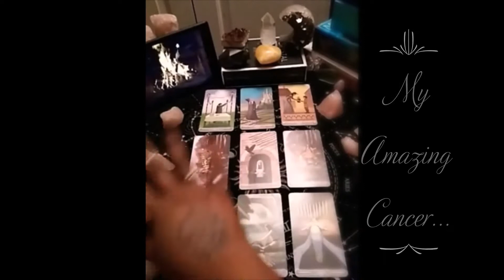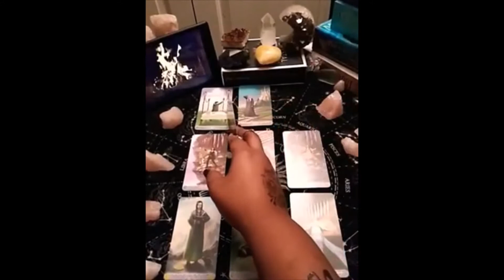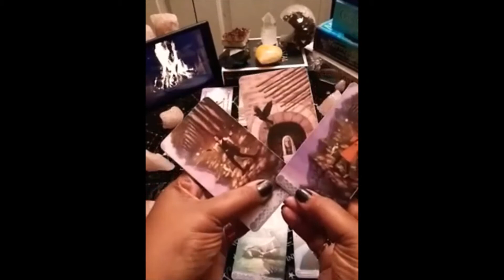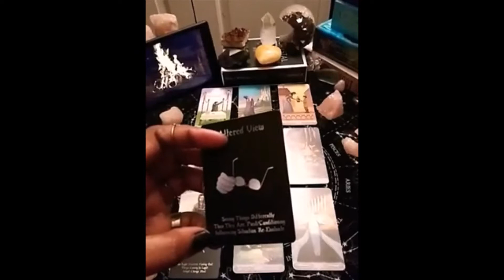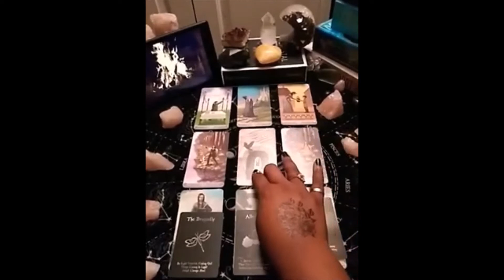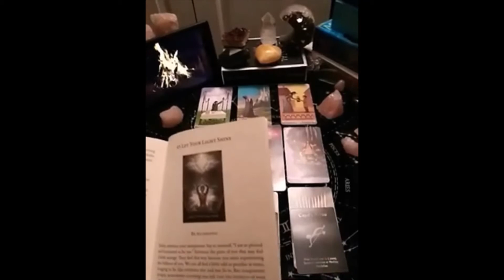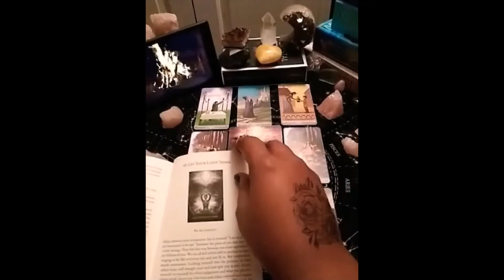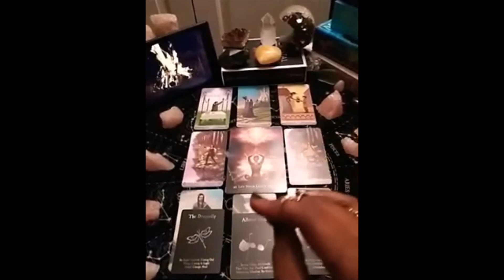CANCER YOUR TWIN~FLAME CAN'T FIGHT IT ANYMORE, THEY WANT YOU BACK BADLY AUG 2020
CANCER Thank You For Stopping By & Visiting Me Today. I'm Not Into Personal Readings At The Moment. But I Do Love You Guys. I Am An Extremely Empathic Golden Child Who Is A Star Seed Earth Angel. & It's Because Of What I Am That I Can Experience The Whole Situation Of The Person I'm Reading For As If I Am That Person. And I React To The Experience Very Dramatically, Emotionally, Passionately, & Mentally. So I Give A Lot Of Energy To The Reading. Please Do Not Become Offended By It. I Am Hatat Harar~Tat A Love Goddess Who Is Here To Help You With Your Love Life & Relationships/Marriages. & My Intentions Are Purely Driven From Divine Love & Care For You & What You Went, And Or Are Going Thru In Love & Relationships.